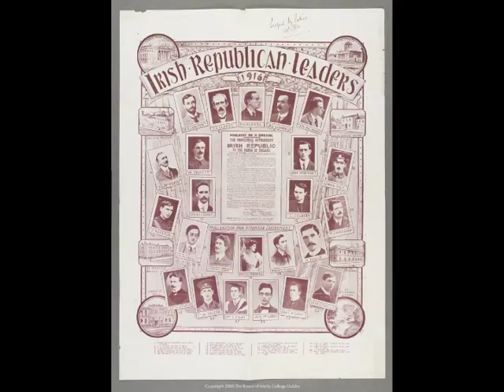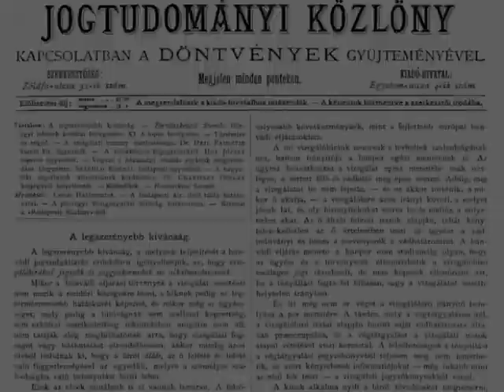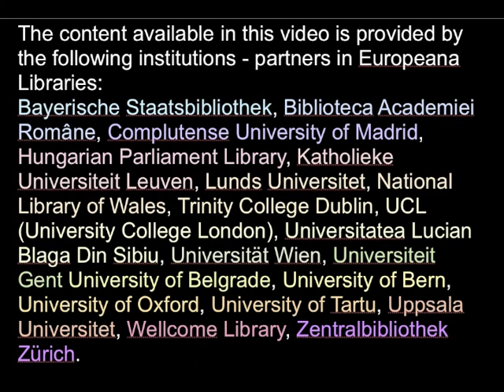Europeana Libraries highlights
Europeana Libraries is a 2-year project that will bring the digital collections of 19 of Europe's leading research libraries to Europeana and The European Library. The content will include:
•  1,200 film and video clips
•  850,000 images
•  4.3 million texts (books, journal articles, theses, letters)